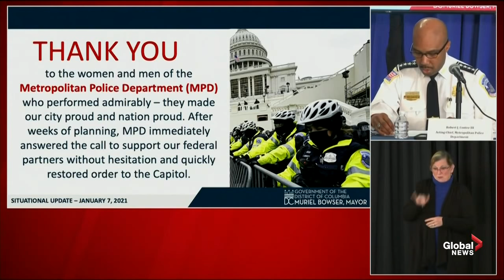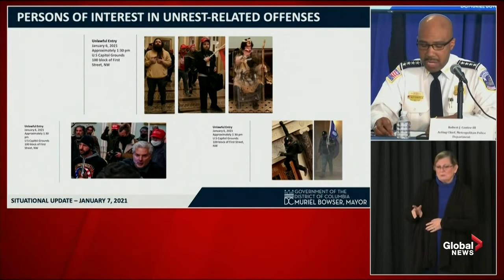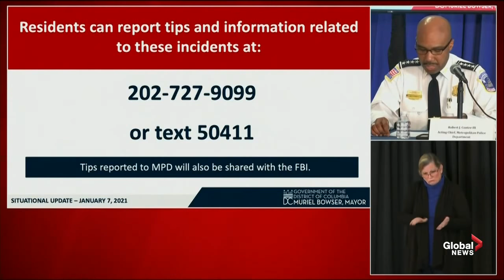68 arrests made after pro-Trump mob storms US Capitol building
Washington, D.C. police chief Robert Conte on Thursday said 68 arrests had been made so far in connection to the Capitol building riots. He said only one of those arrested was from D.C., the rest were from outside the District of Columbia. He also said that they were circulating image and videos with hotels, businesses, the FBI and the airport authority to track down those photographed destroying property. He also provided the identities of the four people who died during the protests.

U.S. Secretary of the Army Ryan McCarthy also spoke Thursday and said that the entire D.C. National Guard has been mobilized and they have received support from multiple states, with 6,200 total guardsmen in the city by this weekend. He said in response to the Capitol riots, a seven-foot non-scalable fence was being erected around the Capitol building and would be in place for at least the next 30 days.